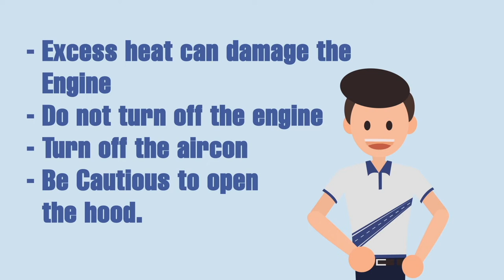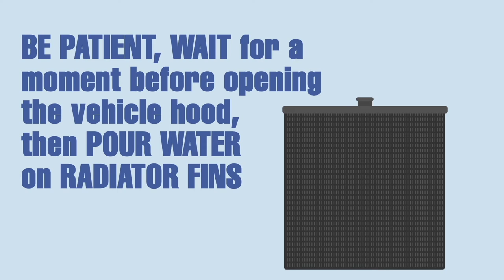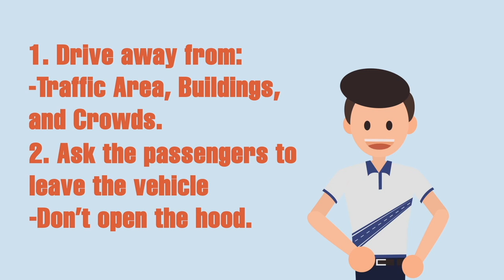Causes of Road Crashes and Breakdowns: Overheat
It is important to know and learn more about overheat as one of the causes of road crashes and breakdowns. Overheating is a cause that we should keep an eye on. Knowing this will help you drive safely and avoid road crashes.

Importante na alamin ang marami pang impormasyon tungkol sa brake failures bilang isang driver. Ito ay makakatulong sayo na magmaneho ng mas ligtas at para maka iwas road crashes.

Take your Online Theoretical Driving Course with DriveSafe PH — the 1st LTO Accredited OTDC Provider.

Copyright: CreedoGroup, Inc.